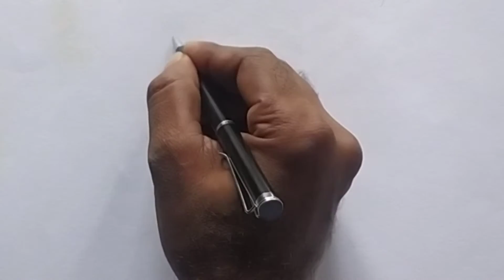LORD KRISHNA OIL PASTEL EASY DRAWING || Easy Krishna drawing with oil pastel part 2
LORD KRISHNA OIL PASTEL EASY DRAWING || Easy Krishna drawing with oil pastel ||